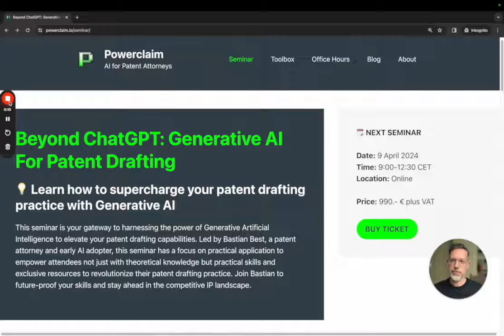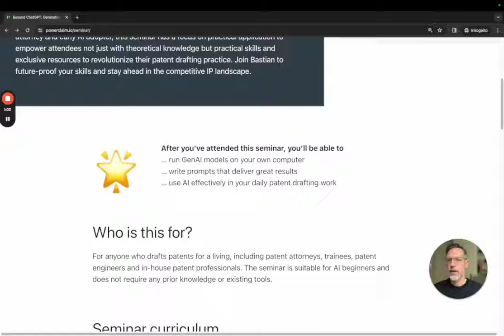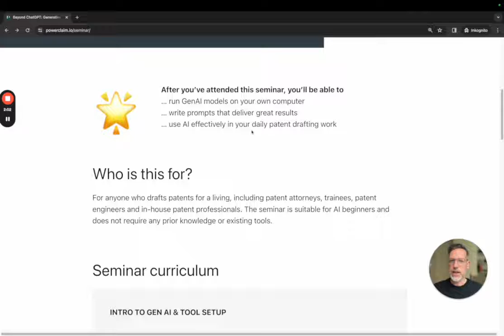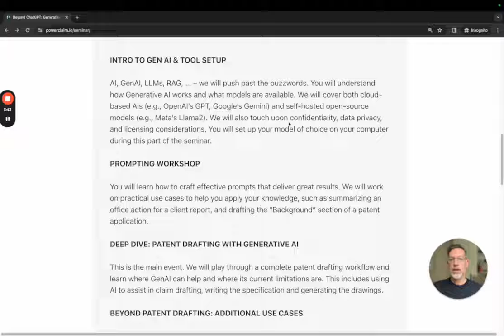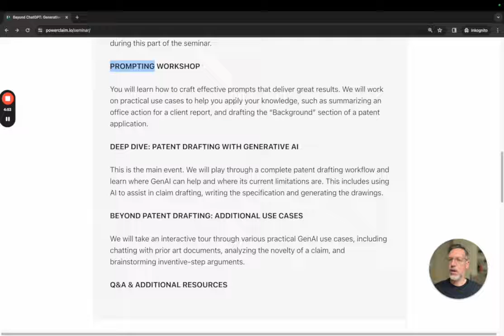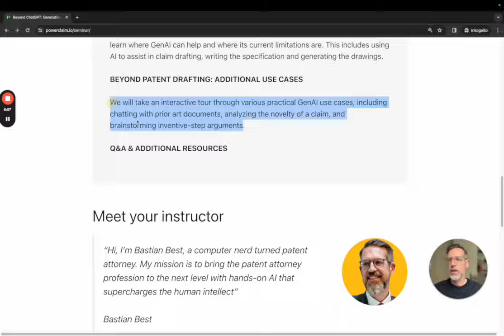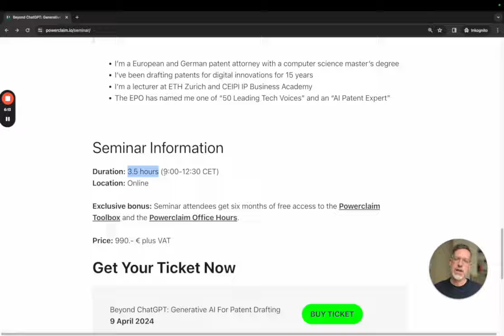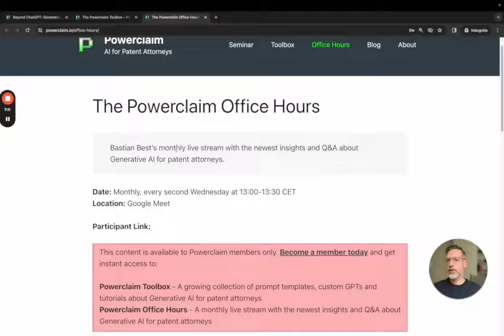Beyond ChatGPT: Generative AI For Patent Drafting (Seminar Announcement)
In this seminar, I will share everything I've learned about using generative AI to supercharge patent drafting. We will cover practical tips and tricks for running AI models on your own computer, writing effective prompts, and using AI effectively in your daily patent drafting work.

This seminar is designed for patent attorneys, patent attorney trainees, patent engineers, and in-house patent professionals. No prior knowledge or existing tools are required.